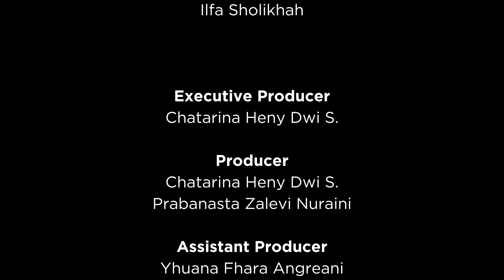NALA - Episode 5 | Web Series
NALA - EPISODE 5

Apa yang kamu pikirkan ketika mendengar kata flashdisk? Siapa sangka  benda kecil yang lekat dengan kehidupan mahasiswa itu bisa membuat seorang pemuda bernama Abi mencoba untuk menyelamatkan gadis yang sedang berada diujung tanduk kehidupan, Nala.

Akankah keputusan Abi untuk masuk ke dalam kehidupan Nala akan mengubah segalanya?

Ikuti perjalanan penuh cerita Nala dan Abi hanya di series NALA mulai 13 Januari 2024.